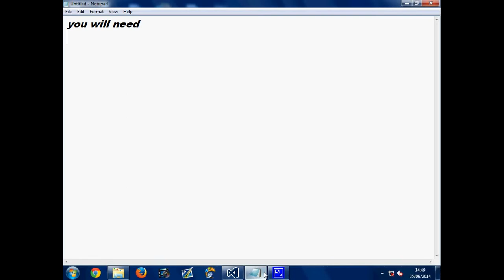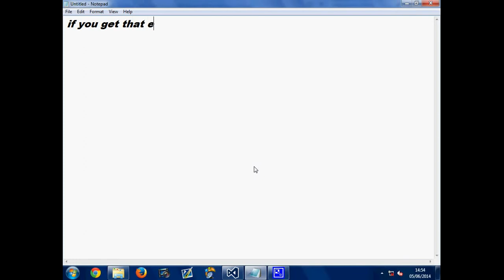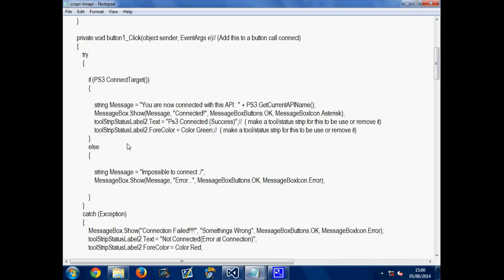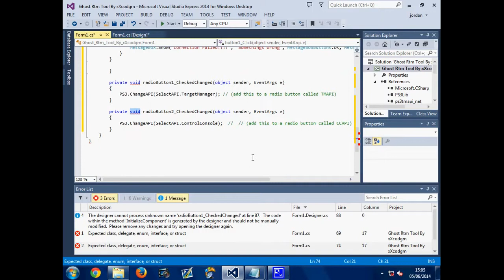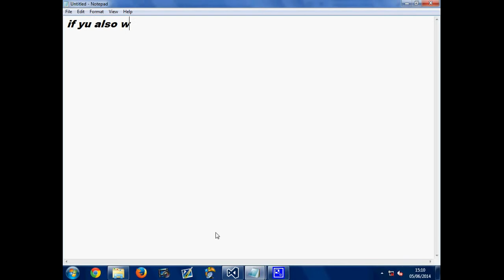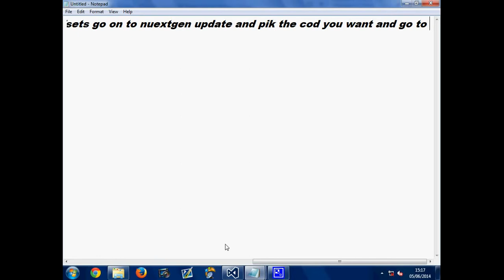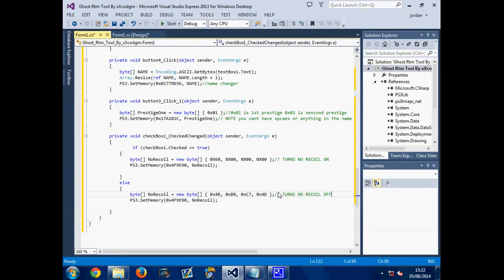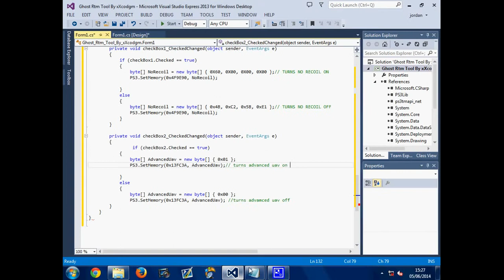how To Make A Rtm tool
OPEN ME

in this video I am going to be showing you how to make a rtm tool for call of duty ghost or any other call of duty. If you have any ideas of any other video that you would like time to upload let me know and I will try my best. I hope that this will help you out a lot.

NOTE:
If you are going to use my source please give credit to me